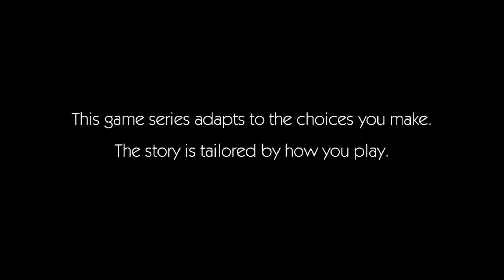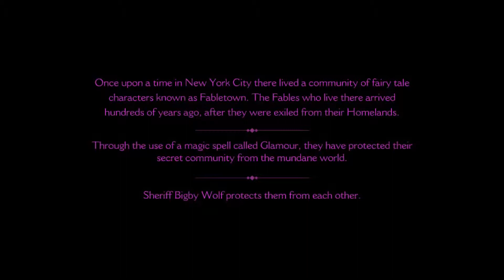The Wolf Among Us [Episode 1] Part 1: 3 FOOT TOAD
Leave a LIKE for sexy werewolves! ;)

Episode 1: Faith takes us into an emotional roller coaster full of many twists and heart break.  We play as bad ass (and sexy :o) Sheriff Bigby Wolf on a mission to solve a mysterious case that threatens the existence of Fabletown.